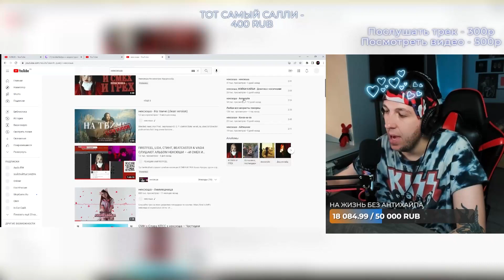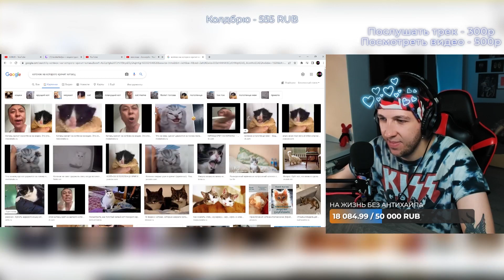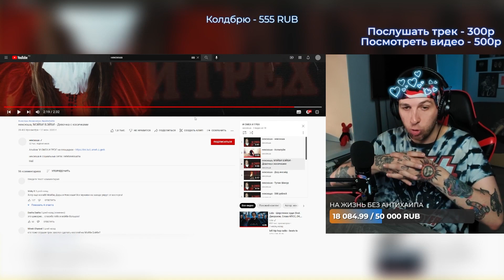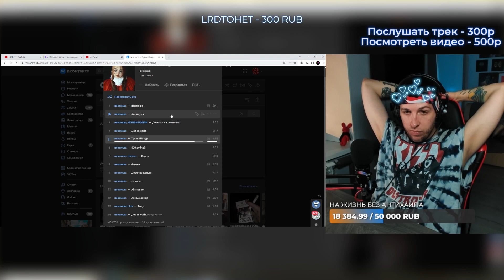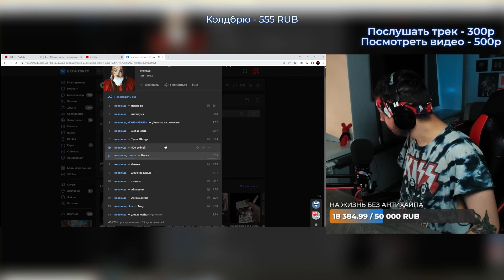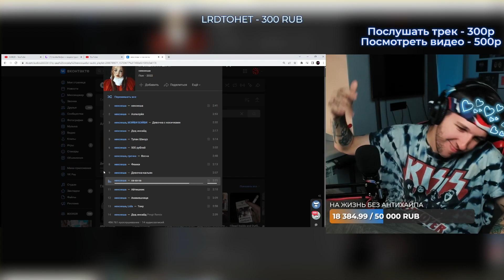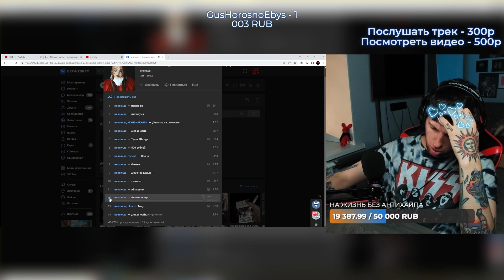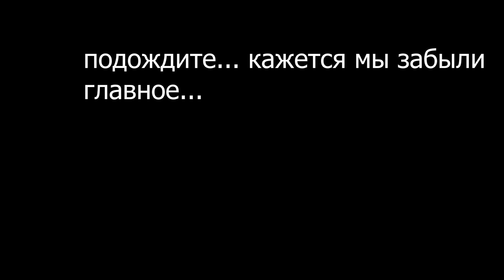РЕАКЦИЯ БУКЕРА НА АЛЬБОМ НЕКСЮШИ — И смех и грех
• ВСЕ ЗАПИСИ СТРИМОВ ТЕПЕРЬ ДОСТУПНЫ ЗДЕСЬ:
Каждый рубль очень важен для меня, так как ютуб заблокировал монетизацию в России!! Буду признателен каждому, кто скинет любую сумму

Тут Booker смотрит альбом нексюши нексюша — И смех и грех (Альбом, 2022)